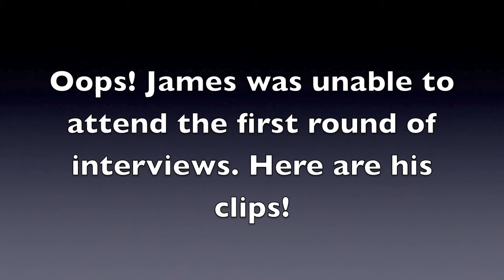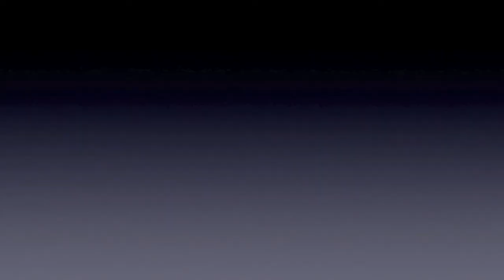FIshbowl Senior Interviews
Sage sits down to interview the seniors before their final show.